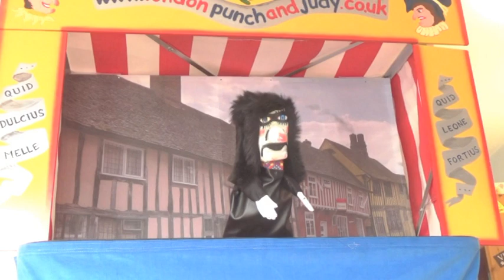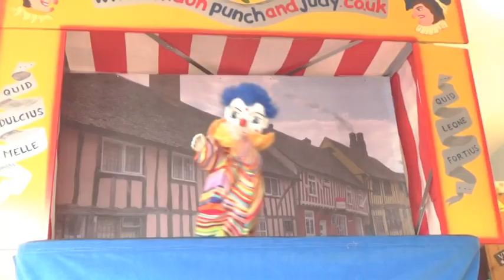Punch and Judy Test Reel